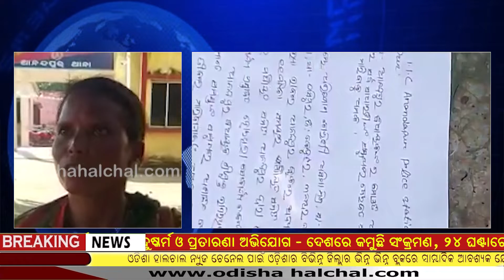ପାଞ୍ଚାୟତ ସମିତି ବୈଠକରେ ବିଧାୟକ ଜିଲାପରିଷଦ ମୁଁହା ମୁଁହିଁ || Odisha Halchal